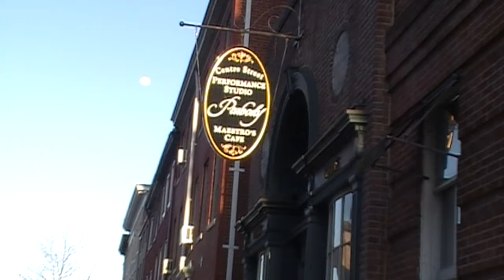Goodnight Moon by Glen Roven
Performed by Lexie Modica and Min Joo Yi